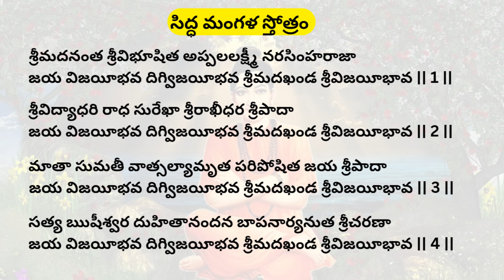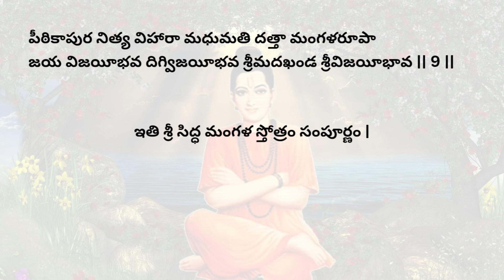SIDDHA MANGALA STOTRAM in telugu lyrics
ప్రతి రోజూ ఒక్కసారైనా వినండి మీయొక్క ప్రతి కోరిక తీరుతుంది తిరుగులేని మంత్రం శ్రీపాద రాజం శరణం ప్రపద్యే 🙏